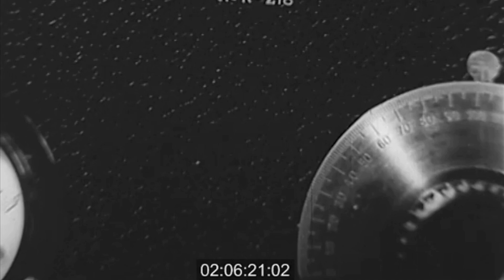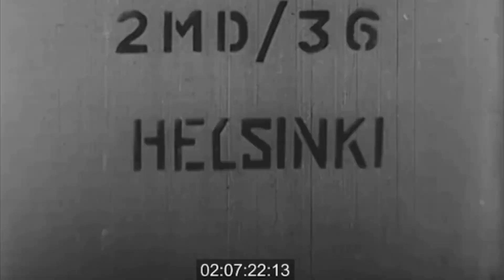How it's made: Radio Vintage documentary movie - year 1936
Radio making documentary. Movie year 1936. Radio - VEF 2MD36